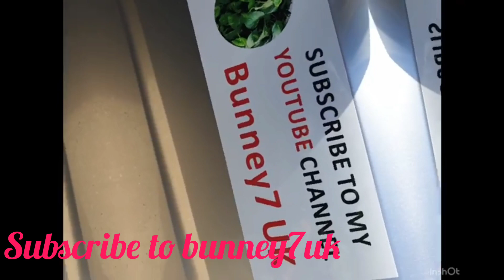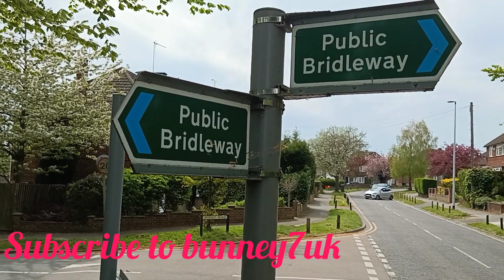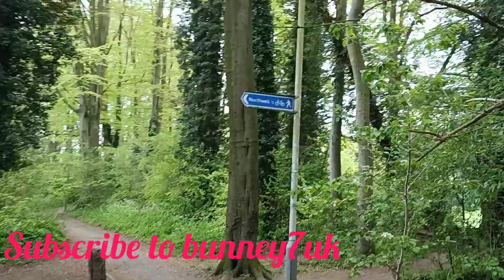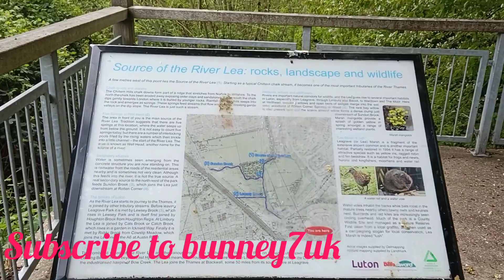walking in the woods and the alley way in Luton UK